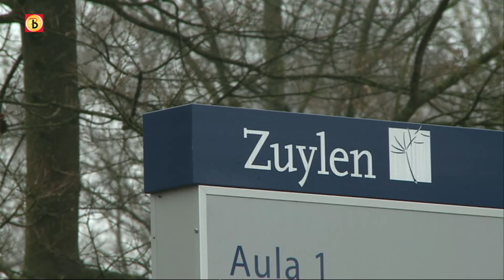Begraafplaats Zuylen bewaakt grafstenen met camera's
Begraafplaats Zuylen in Breda wordt voortaan met camera`s bewaakt. De afgelopen weken gingen dieven met diverse beelden en lantaarns aan de haal op de begraafplaats. Voor de directie is de maat nu vol.